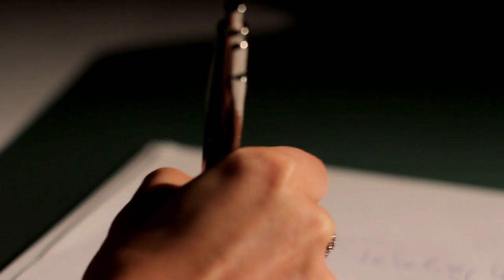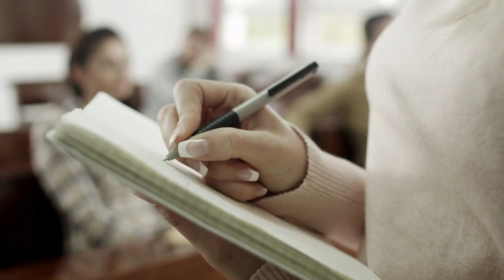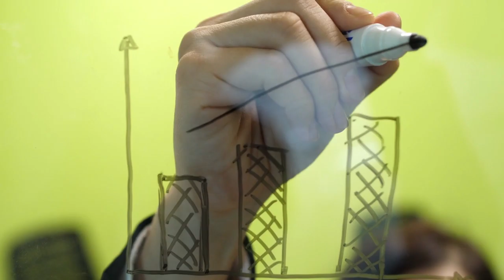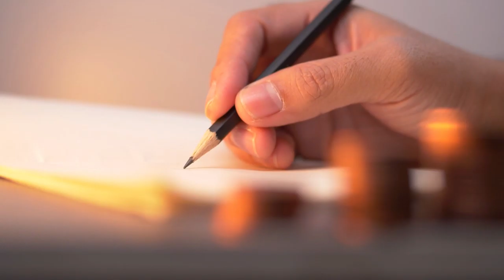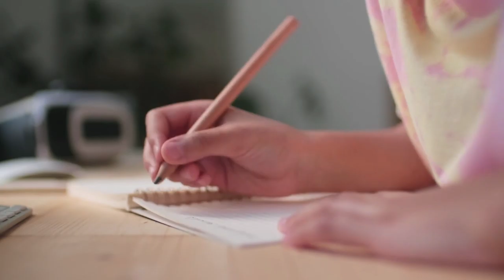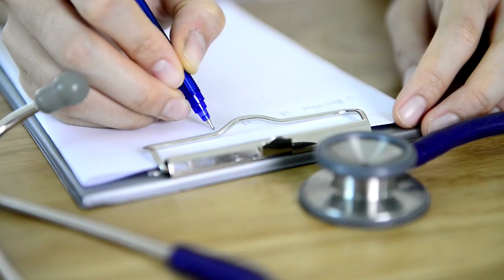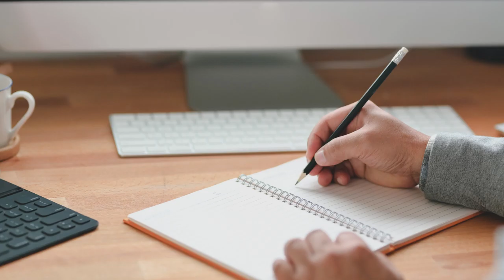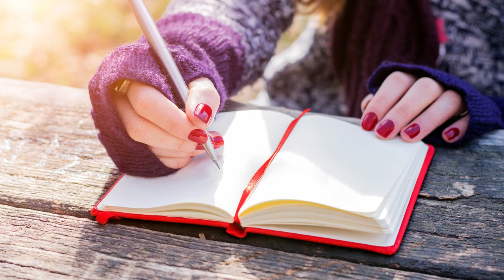Best Inspirational Writing Quotes | Motivational | AR FM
🤷‍♀️🎁Free Design Tool: Presentations, Video, Social Media | Canva
As an added bonus, you also get a free 45-day trial of Canva Pro if you haven’t made the upgrade yet